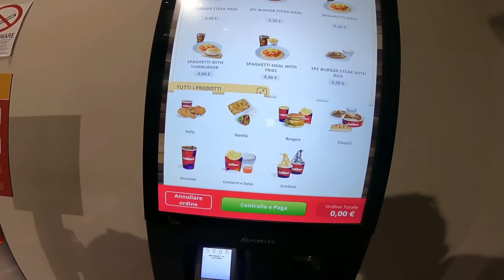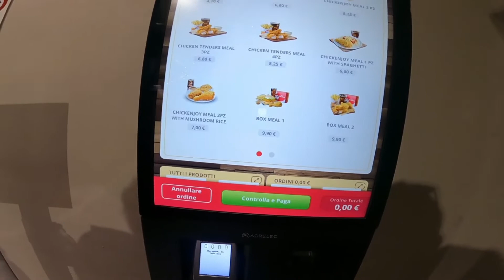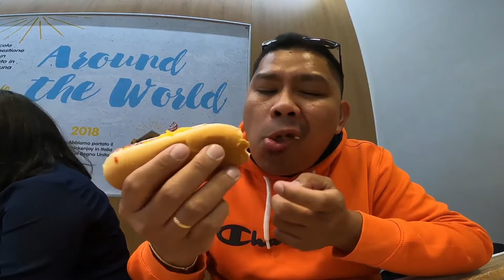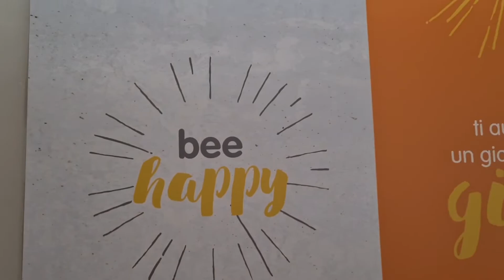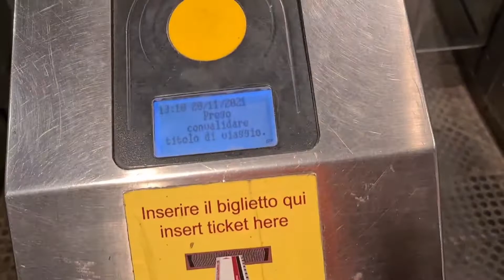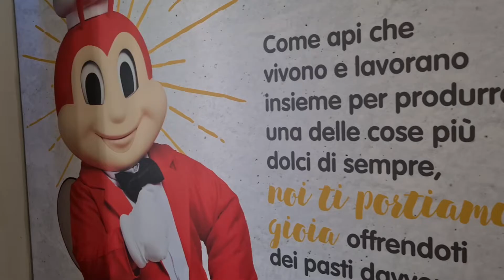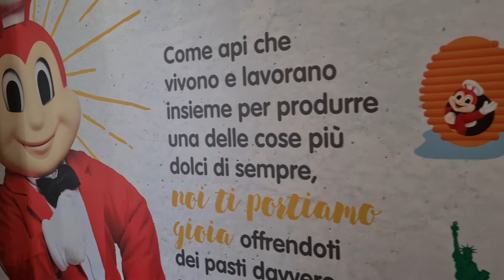Anniversary Get away @ Rome Italy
Pinoy Trucker in Italy